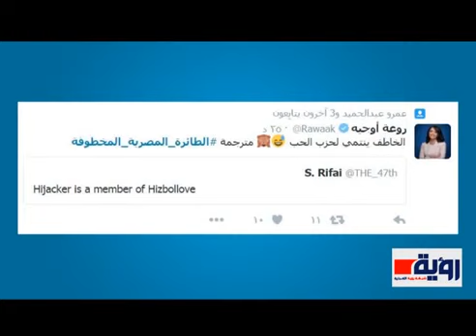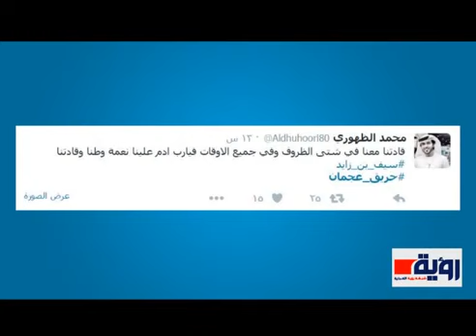نشرة تويتر اليوم: الطائرة المصرية تتصدر .. وحريق عجمان يؤلف القلوب .. و«نشامى» الأردن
إعداد : مها عطاف
إخراج: محمد إبراهيم
شبكة رؤية الإعلامية | شبكة رؤية الإخبارية